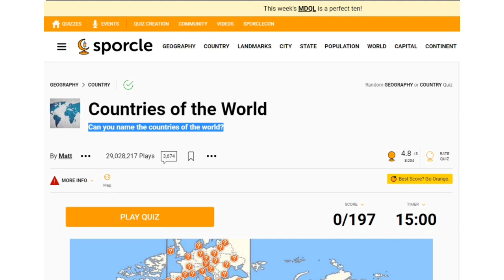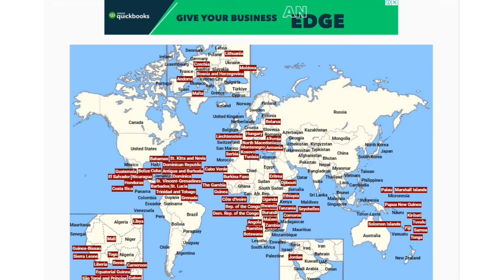Bisakah saya menulis 197 nama negara di dunia? - Sporcle